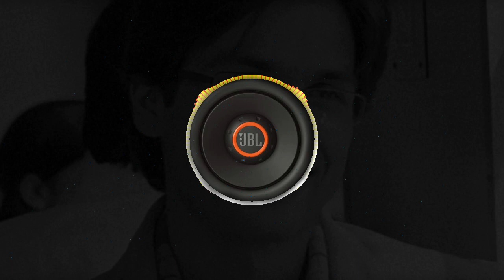aaoge jab tum o saajana slowed reverb (Bass boosted)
Song- aaoge jab tum
Music level - T - Siris
Artist -rajesh thaker
Mix- sumu
Basss bosted ... slowed reverb.